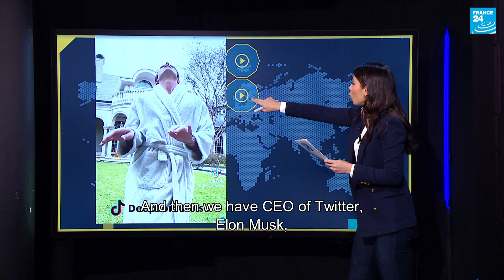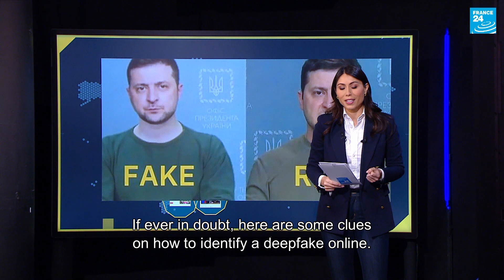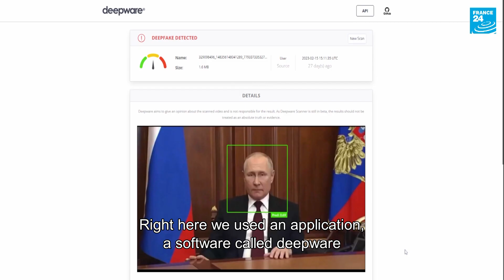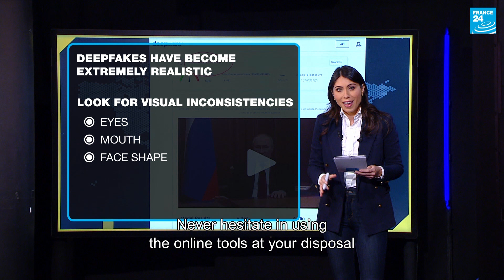How to detect "deepfakes"? • FRANCE 24 English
Using artificial intelligence to make videos of people doing and saying whatever you want them to: that is the essence of a "deepfake."

Deepfakes have been around since 2017, often produced for humoristic or educational purposes. But the technology is getting more sophisticated and more accessible, raising the possibility that it will be used to create misleading videos for malicious purposes.

For France's Media Week 2023, the France 24 Observers have produced a special edition of "Truth or Fake," in four episiodes.